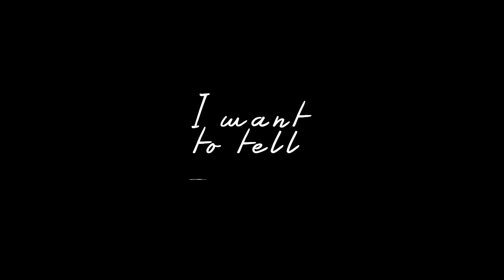"Tumbong Soup in Tondo" Widely visited by Filipino and Tourists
Philippines most visited by tourist people to eat and to taste the Tumbong Suop

Location: Imelda St corner Almond St Tondo District 1